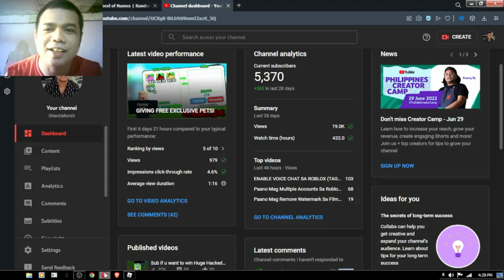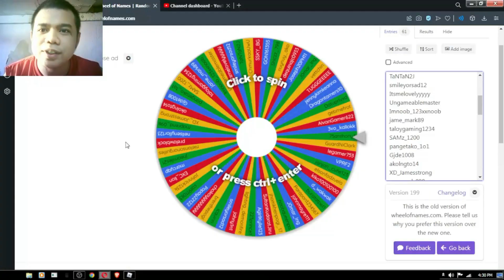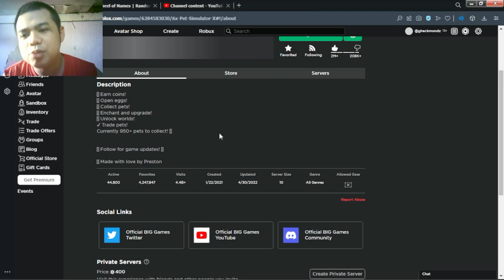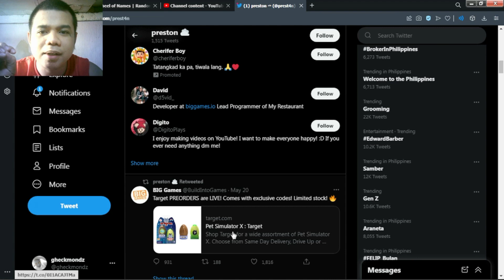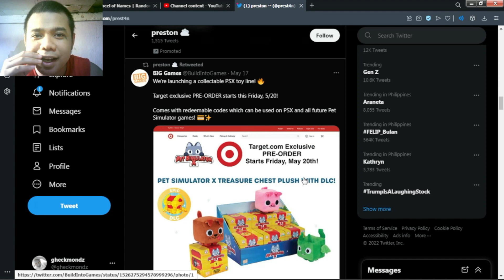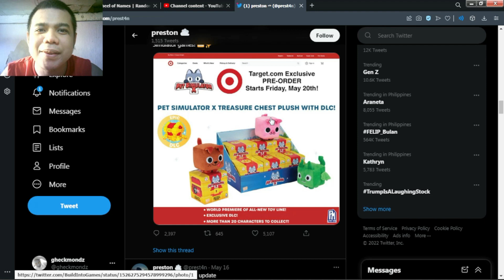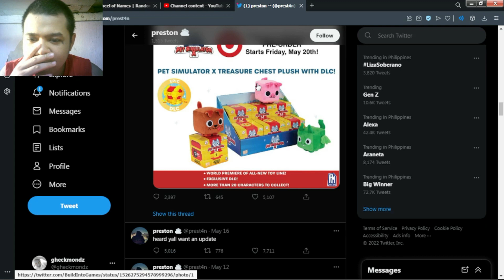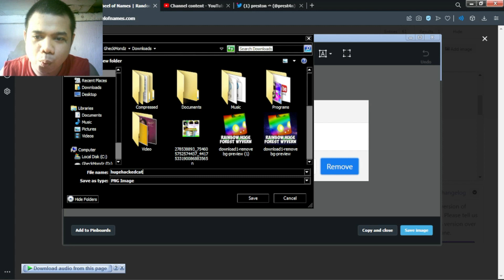HUGE HACKED CAT GIVE AWAY & NEW UPDATE PET SIMULATOR X